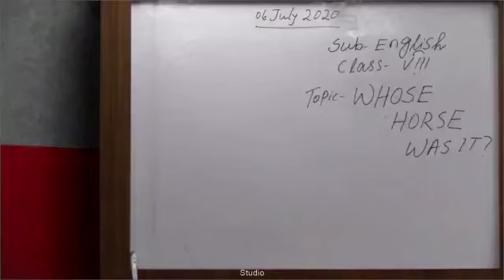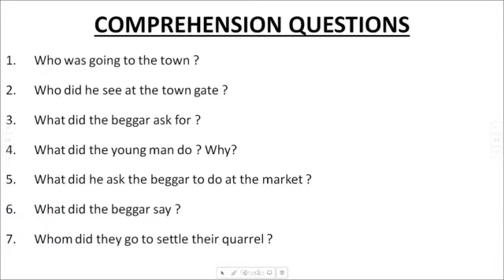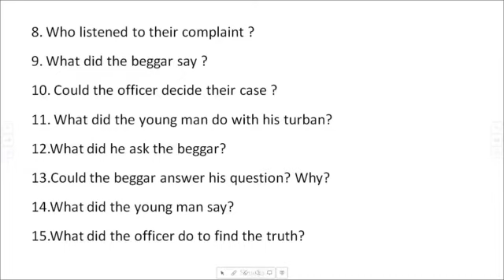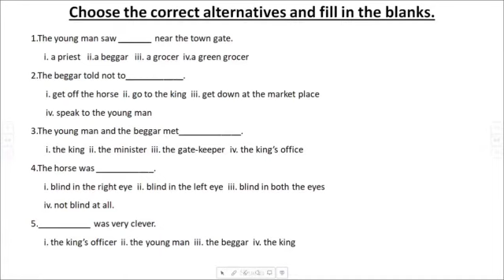Whose horse was it_8th class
By Pabitra Das